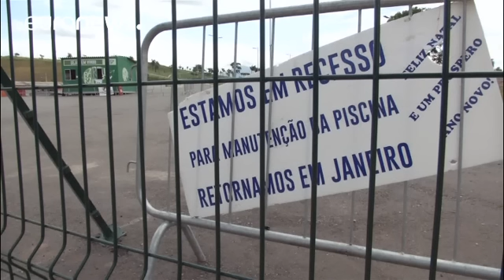ریودوژانیرو؛ شش ماه پس از المپیک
شش ماه پس از آنکه ریودوژانیرو میزبان نخستین بازی های المپیک در آمریکای جنوبی بود، دهکده المپیک ریو در شرایط تاسف باری رها شده است. ورزشگاه اسطوره ای ماراکانا را خاک گرفته و استخر المپیک خشک و خالی است.

این در حالی است که مقامات برزیل و کمیته بین المللی المپیک همواره بر این نکته تاکید می کردند که سود و منفعت سرمایه گذاری در بازی های المپیک موجب بهبود وضعیت شهروندان ریودوژانیرو خواهد شد.

یک شهروند ریو با ابزار تاسف از وضعیت موجود می گوید: «همه سرمایه و ثروتی که قرار بود برای مردم مفید باشد، دا…